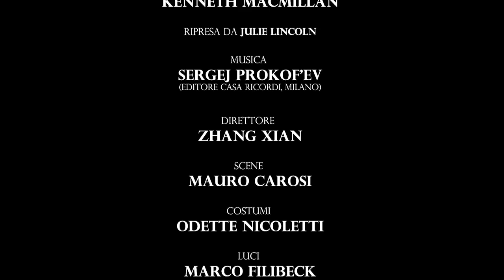Romeo e Giulietta - Trailer (Teatro alla Scala)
Romeo e Giulietta
Stagione 2013/2014

Coreografia: Kenneth MacMillan
Ripresa da: Julie Lincoln
Direttore: Zhang Xian
Scene: Mauro Carosi
Costumi: Odette Nicoletti
Luci: Marco Filibeck

Etoiles: Roberto Bolle, Massimo Murru
Artisti ospiti: Alina Somova, Natalia Osipova, Marianela Nuñez

Choreography: Kenneth MacMillan
Revived by: Julie Lincoln
Conductor: Zhang Xian
Sets: Mauro Carosi
Costumes: Odette Nicoletti
Lights: Marco Filibeck

Guest artists: Alina Somova, Natalia Osipova, Marianela Nuñez